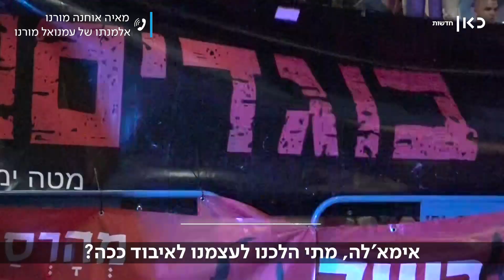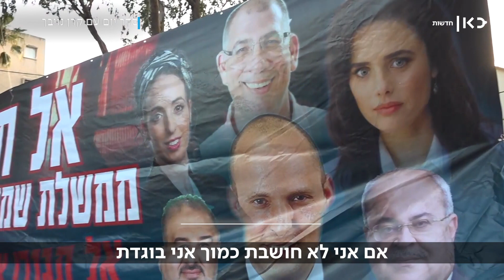"מתי הלכנו לאיבוד ככה?": אלמנתו של עמנואל מורנו מגיבה לסערה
כאן חדשות | אחרי ששמו של לוחם סיירת מטכ"ל, סא"ל עמנואל מורנו, הוזכר כמי שלא היה מסכים כביכול עם צעדיו של חברו לנשק נפתלי בנט – התייחסה אלמנתו מאיה אוחנה מורנו למצב הפוליטי הנוכחי. בריאיון לקרן נויבך הבהירה: "אני לא מתיימרת לדבר בקולו של עמנואל. אני לא מהדהדת את קולו כי אני לא יודעת מה הוא היה אומר". מתוך סדר יום בכאן רשת ב, 31.05.21